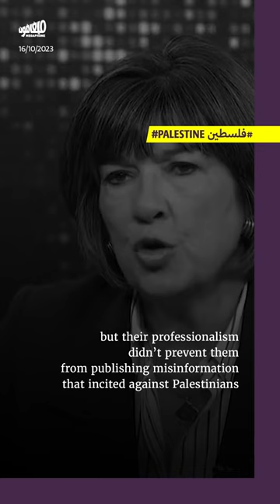الإعلام الغربي يلاحق صحافيّيه: إسرائيل أوّلاً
بدأ الإعلام الغربي حملة قمع ضد الصحافيين والصحافيات العرب والمسلمين العاملين لديه. فقد أحالت شبكة بي.بي.سي. البريطانية ستة من موظفيها العرب إلى التحقيق، كما علّقت شبكة msnbc مهامّ مذيعيها المسلمين لأنهم تعاطفوا مع الفلسطينيين أو حاولوا تصويب السردية حول الحرب على غزة.